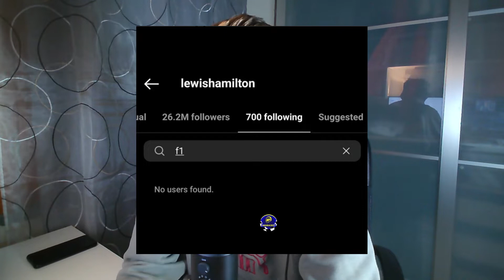LEWIS HAMILTON SI RITIRA?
Cosa sta succedendo intorno all'inglese? Davvero è intenzionato a lasciare la Formula 1 dopo l'epilogo di Abu Dhabi? In questo video analizziamo la situazione intorno al 7 volte campione del mondo.

🙋CHI SONO:
Ciao, sono Simone Landi.
Ho 15 anni e vivo in Toscana. Sono uno studente di liceo classico e la mia più grande passione sono le moto. Il mio obbiettivo fin da quando ero un bambino è quello di diventare giornalista sportivo di questo mondo e raccontare, con la mia voce e le mie parole, tutta la magia che questo sport trasmette.
Abito molto vicino all'autodromo del Mugello, il che ha alimentato sicuramente la mia passione per le due ruote.
Seguo la MotoGP dal 2016 e dal 2017 ho deciso di aprire questo canale dove parlo, analizzo ed esprimo opinioni su di essa e su altri ambiti legati al motorsport, infatti qua dentro potrete trovare:
- analisi e opinioni di gare MotoGP, CIV, F1 e SBK.
- approfondimenti e news
- interviste a piloti